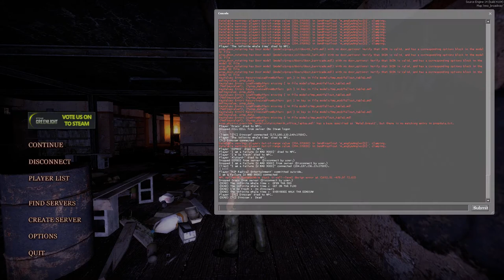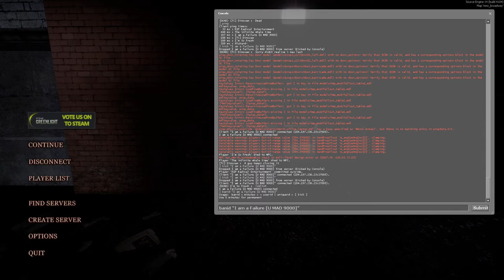No More Room In Hell Coop + with The infinite whale time + Broadway Part 2 Door Blockers Inc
Unlike Left 4 Dead, the difficulty of killing them means sheer swarms of them are simply overwhelming and you will die